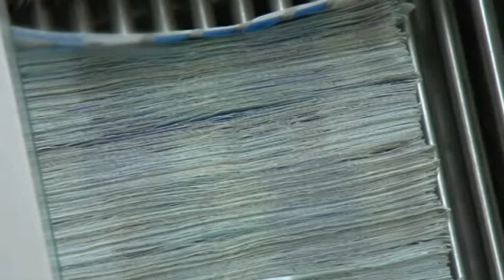Συμφωνία κυβέρνησης τραπεζιτών για την προστασία πρώτης κατοικίας